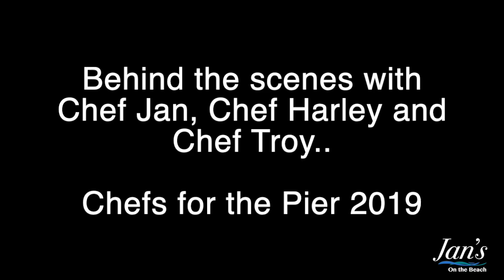ChefsForThePier2019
Behind the Scenes Chefs For The Pier 2019